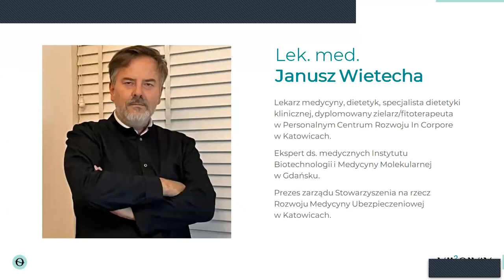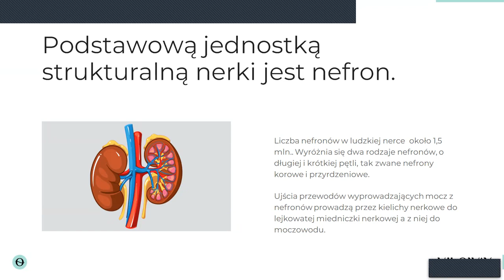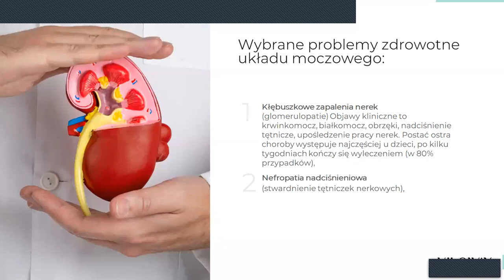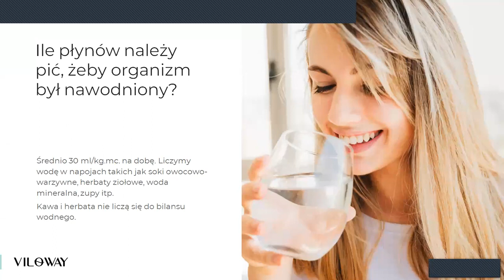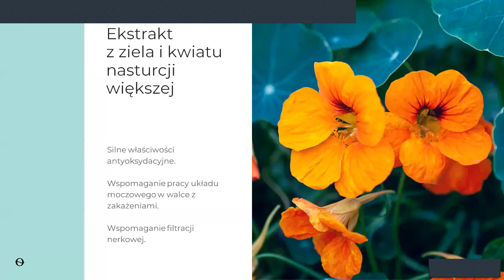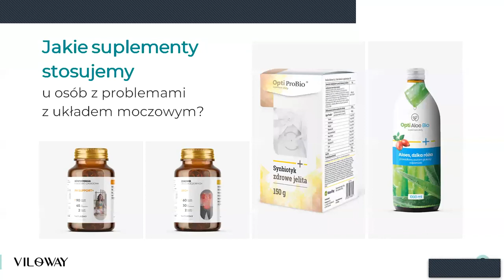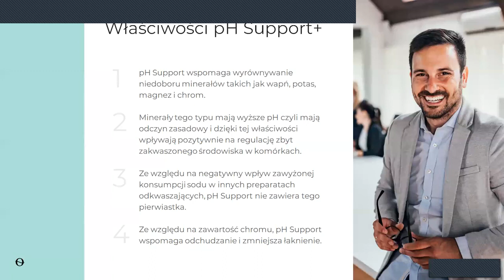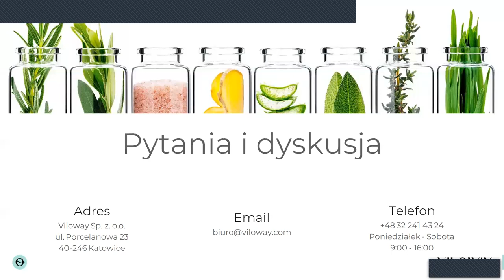Układ moczowy i nerki jak zapewnić im zdrowie i prawidłowe funkcjonowanie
Zapraszam na konsultacje:
Dyplomowany Naturopata
Dyplomowany Zielarz-Fitoterapeuta
Sławomir Grochowina

Zapraszam po dodatkowe informacje

Jestem dyplomowanym naturopatą, dyplomowanym zielarzem-fitoterapeutą
Zapraszam na konsultacje oraz dla osób zainteresowanych możliwość skorzystać z kodu rabatowego w sklepie Viloway

Zapraszam na konsultacje:
Dyplomowany Naturopata
Dyplomowany Zielarz-Fitoterapeuta
Sławomir Grochowina